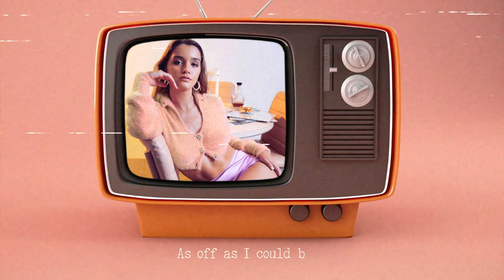Eves Karydas - Reruns (Lyric Video)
Lyric Video by Rachael Johnston - @strictlyandlow